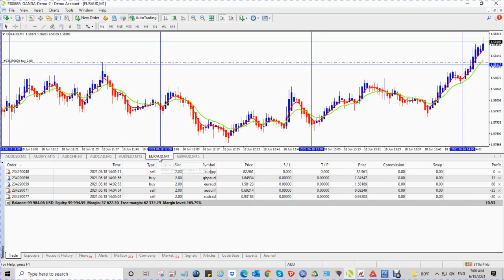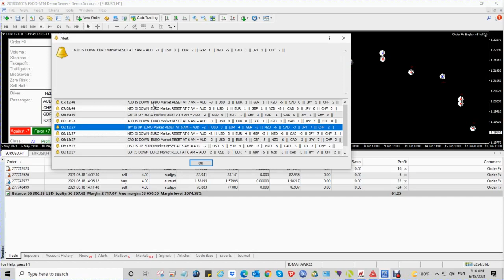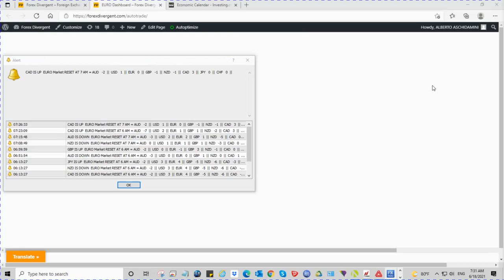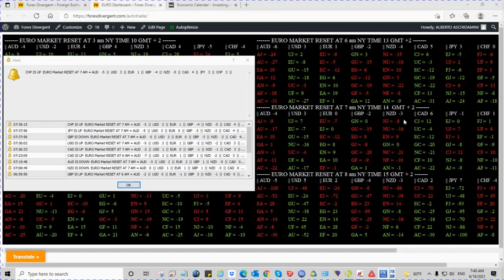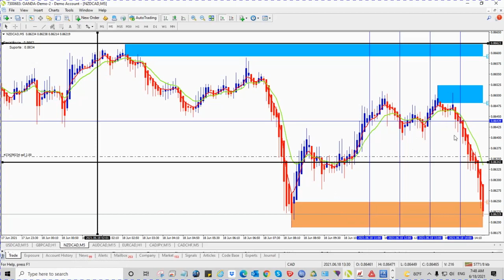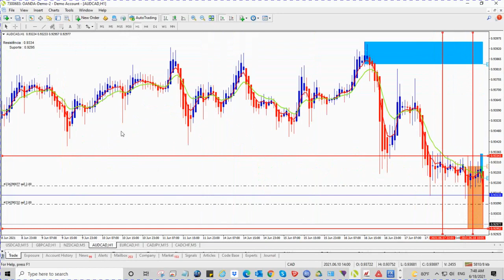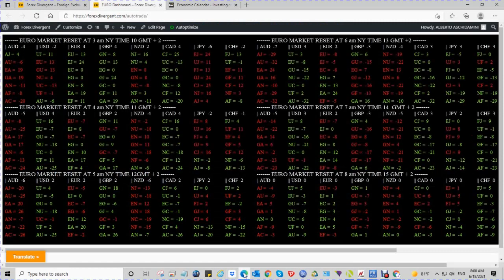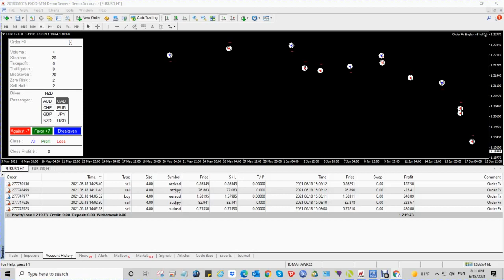Forex eye of the tiger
Forex entry opportunities